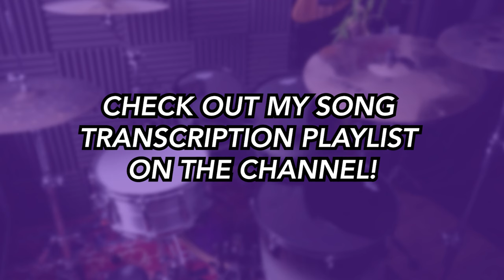Sad But True - Metallica | Drum SCORE Sheet Music Play-Along | DRUMSCRIBE